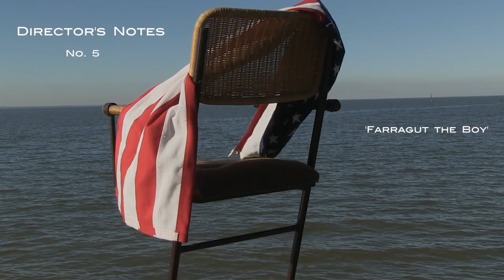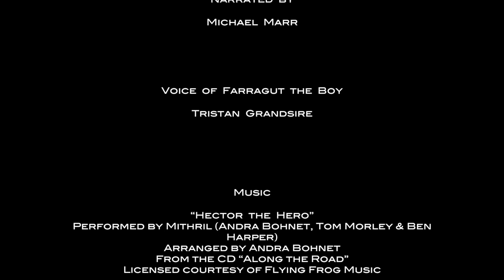The Battle of Mobile Bay Commemoration - Director's Notes No. 5 'Farragut the Boy'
USS Essex 'Rounding the Horn', fighting the British in the War of 1812